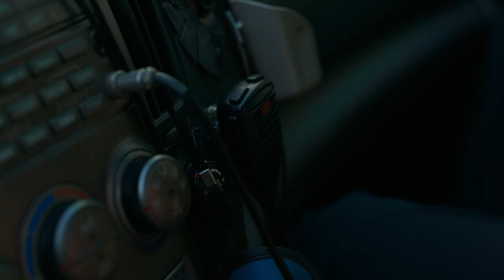Who is: Park Eun-Hee and How She Will Lead in Season 2 ALL OF US ARE DEAD